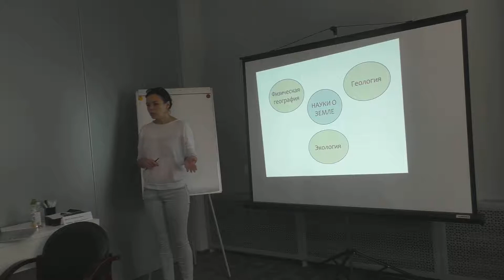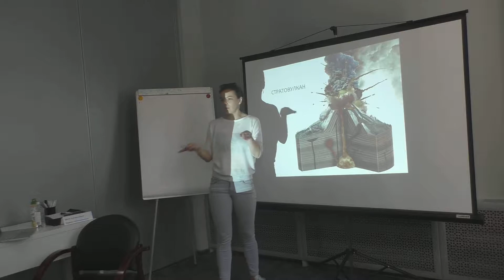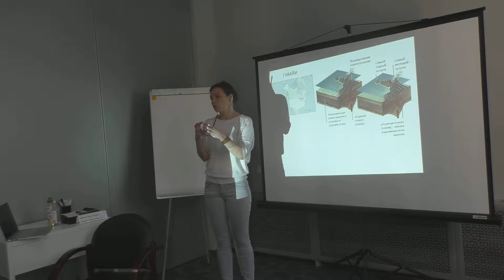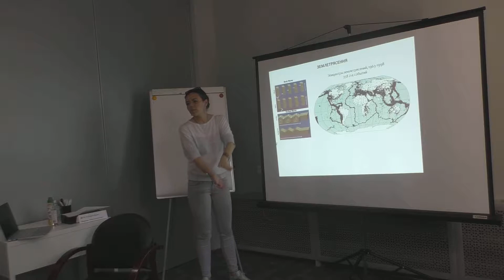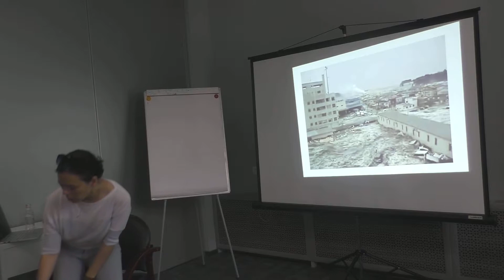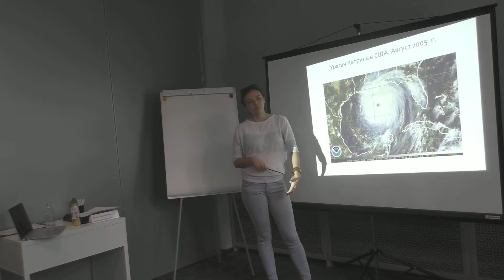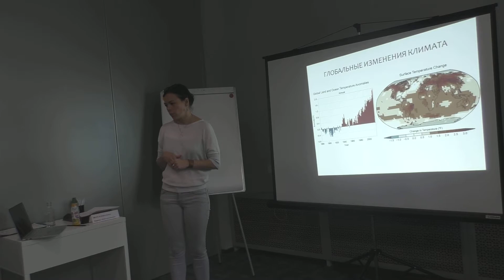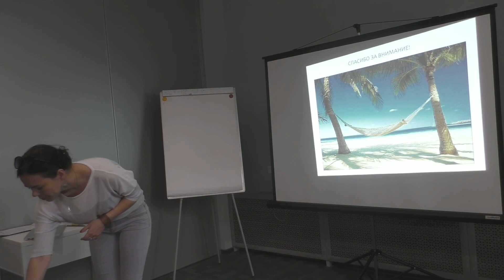Природные катастрофы и явления / Лекция для подростков / Юлия Кузнецова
Вебинар проводится при поддержке Фонда Президентских Грантов.

27 апреля в Клубе "Азбука приемной семьи" для детей прошла встреча с Юлией Кузнецовой, научным сотрудником геофака МГУ: "Природные катастрофы и явления".

Наши дети узнают: кто предсказывает ураганы и наводнения? Что мы знаем о глобальном потеплении и вулканизме? Как уберечься от землетрясения? На лекции мы поговорим о современной географии, об опасных природных процессах и экологических проблемах. Узнаем, кто и как прогнозирует катастрофы, зачем изучать природные явления и что еще только предстоит выяснить науке о Земле.